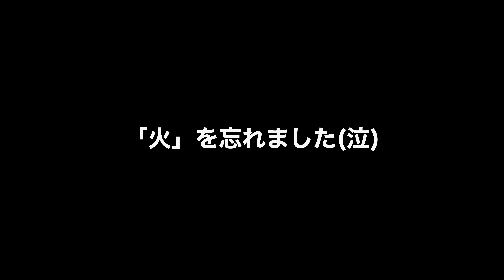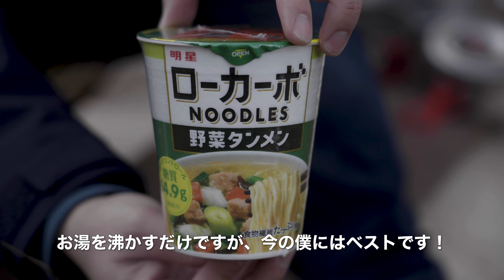15年間放置されていた山で芝刈をしてプチキャンプをしてきた。【Vlog】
約15年間手入れがされていなかった山で芝刈をして、プチキャンプをしてきました。
山で食べるご飯って、こんなにも美味しいのかと思いました。。。
キャンプにもハマり出して、僕は一つ一つのギアがコンパクトで軽くて、最低限の装備でやるキャンプにハマっていきそうです！
今後、映像を通して、キャンプのVlogも随時更新していきます。

レンズ：SEL24F14GM
レンズ：SEL24105G
マイク：ECM-B1M

・今回食べたロカボカップラーメン！
【明星 ローカーボNOODLES 野菜タンメン】

・今回使ったキャンプギア
【EVERNEW アルコールストーブスタンドDXセット EBY255】
【EVERNEW チタンウルトラライトクッカー1RED ECA251R】
【EVERNEW チタンカップ400FD RED EBY265R】
【EVERNEW チタンmulTiDish　マルチディッシュ EBY280】
【EVERNEW チタンゴトク EBY258】
【snow peak アルミパーソナルクッカーセット SCS-020】
【LOGOS たき火台シート】

★サブスク
Spotify、LINE MUSIC、Apple Musicをはじめ、各音楽配信サイト、ストリーミング配信サイトで、「travelers」、「shines」、「mosquitone」、「stage」、「ミズタマリ」、「電車マニア」、「DATE」の7曲が配信されております！是非そちらでも聞いて下さい！
また、iTunes、Amazon Music、Google play等でダウンロード販売もしております！
是非チェックお願い致します！

★↓サブスクURL（皆様がご契約されているサブスクを選択できます。）

今後もYouTubeにて、楽曲、ミュージックビデオを定期的に公開していきます。

お問い合わせ、音楽のご依頼、MV制作、動画撮影/編集等のご依頼は、下記メールアドレス、または 、Twitterのメッセージより、よろしくお願い致します。